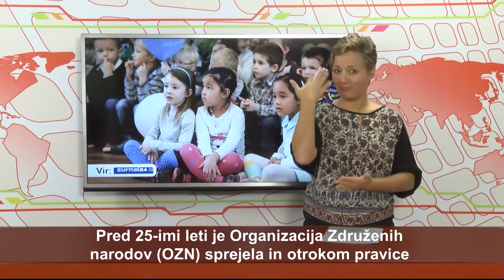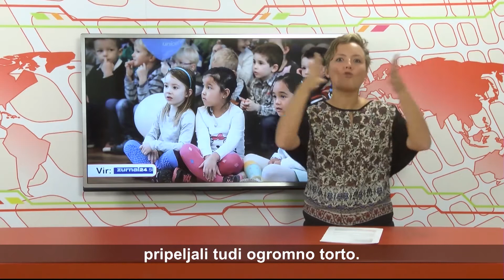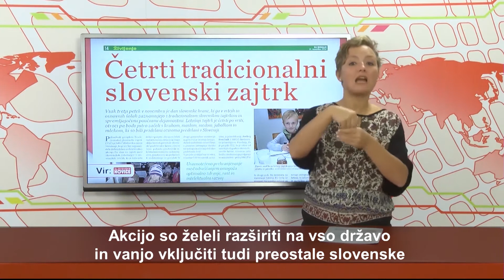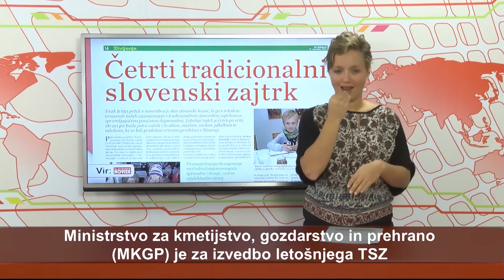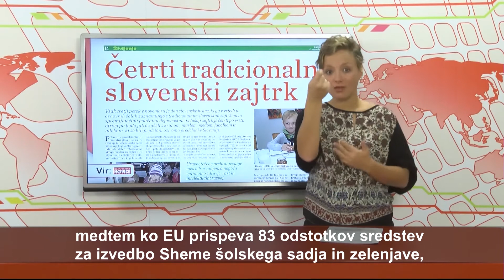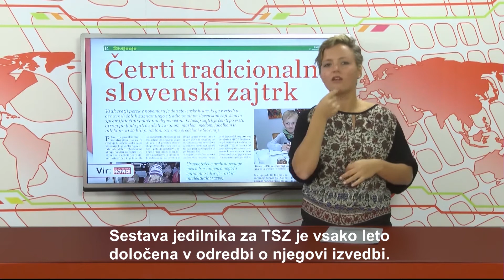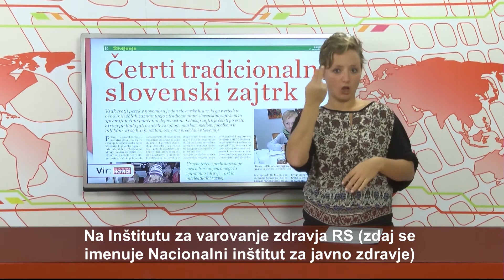AKTUALNO - VID - 211.oddaja